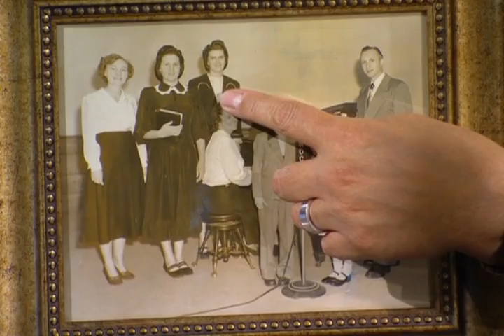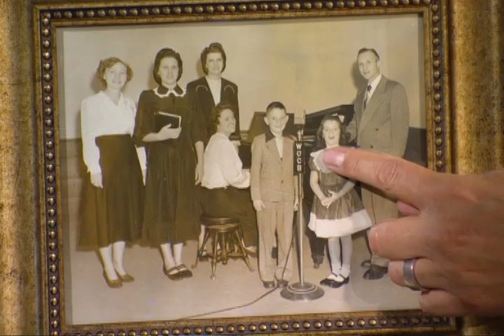The Kevin Shorey Show S01E01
Join Kevin as he welcomes special guest Tammy Sue Bakker!